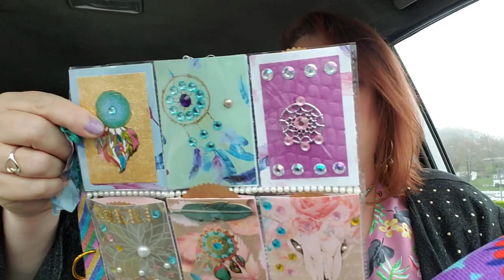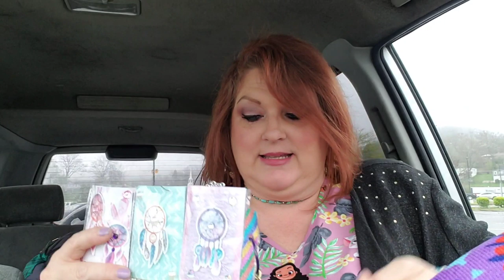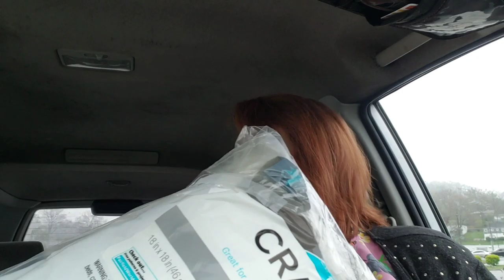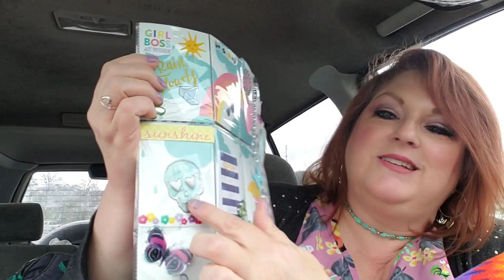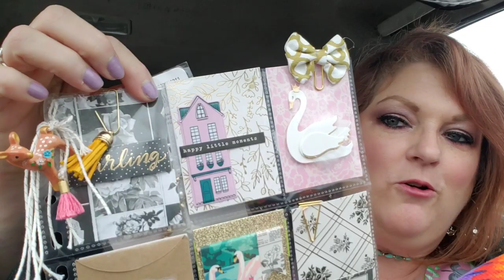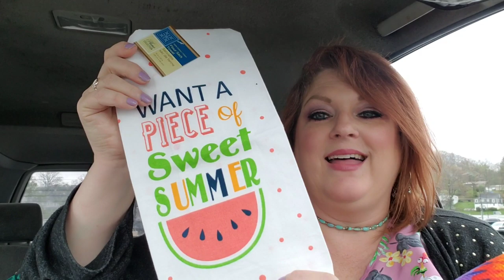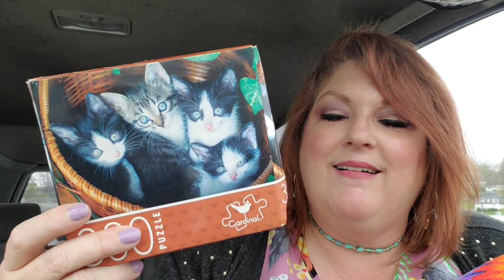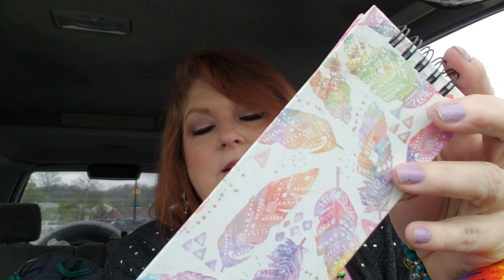GYPSY MAIL / POCKET LETTER CONTEST ENTRY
Check out these gorgeous pocket letters I got in my friend/gypsy mail today. And anybody listed below please go check out their channel and tell them the gypsy sent you.

vonnys sweet life

Janet Kay